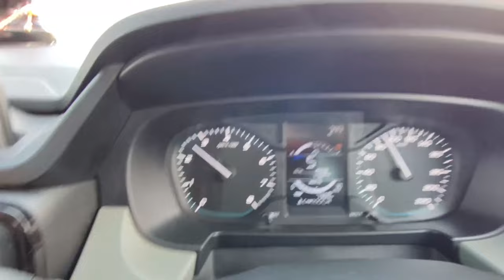Tata Punch 2024 | All Details | Positive and Negative | Should you consider this car or not ?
Tata Punch,
Tata Punch 2023,
Punch,
Punch 2023,
Punch Base Model,
Punch Pure,
Punch pure rhythm,
Punch adventure,
Punch mileage test,
Punch Mileage,
Punch creative,
Punch Accomplished,
Punch review,
Punch Ownership review,
Punch owner review,
Punch top model,
Punch cng 2023,
Punch cng,
Punch cng mileage,
Punch cng base model,
Punch long term review,
Punch 2024,
Punch 2024 base model,
Punch ev,
Tata Punch Sanscari Sumit,
Tata Punch DDS,
Tata Punch Arun Panwar,
Tata Punch Her Garage,
Tata Punch Skycar,